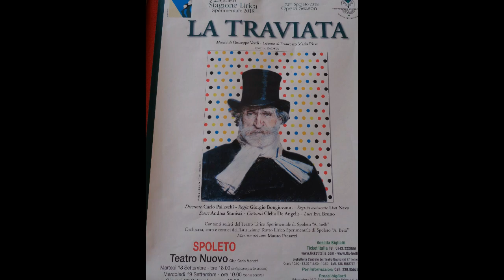INTERVISTÆ (a cura di Marcello Manuali), 143° puntata: LA TRAVIATA (TLS ‘Belli’).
Maria Luisa Lattante, Violetta Valery ne LA TRAVIATA di Verdi messa in scena al Teatro Nuovo di Spoleto per la stagione del Lirico Sperimentale ‘Belli’ sotto la direzione di Carlo Palleschi e per la regia di Giorgio Bongiovanni.
”È strano! è strano! In core scolpiti ho quegli accenti! Saria per me sventura un serio amore? Che risolvi, o turbata anima mia? Null’uomo ancora t’accendeva. Oh, gioia ch’io non conobbi, essere amata amando!...”